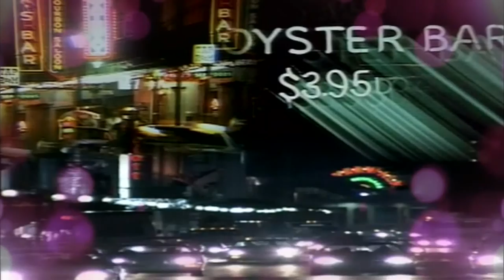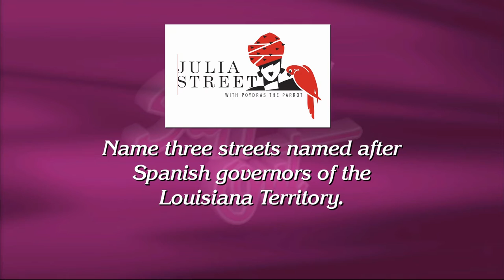Steppin' Out - July 8th, 2016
Singer/composer Michael O'Hara performs two songs for us; actress Janee Michelle discusses her role in "The High Priestess of Dark Alley" now on stage at Le Petit Theatre Du Vieux Carre. Poppy Tooker tells us about lunch and dinner specials at some fine local restaurants and Alan Smason reviews "Thoroughly Modern Millie" at Tulane Summer Lyric.